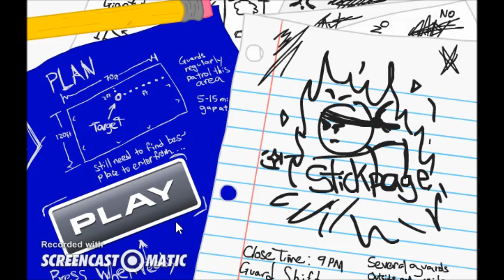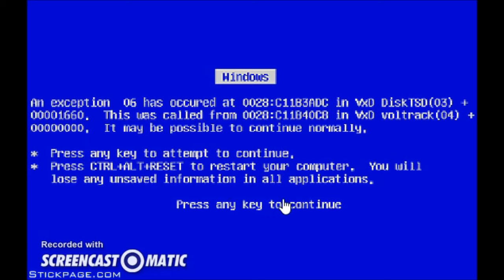GAMEPLAY DE stealing the diamond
JUEGA stealing the diamond